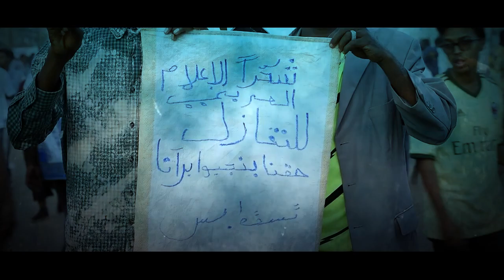Wd Alzain - Nadus Hobak - نادوس حبك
Lyrics :

خاطر مشغول خائف نبضو
عاشق وطنو وعايز مجدو
زغرد صوت الحق الثورى
نادى منادى واذن فرضو

اتشهدت فى حرمو ركعت
حرم الوطن المسلوب صابر
دندن صوت الحق الجاهر
يا ابريل يا صامد وثائر

كنا سحابة غيم مطرانة
موج على موج الريح سايقنا
صوت حرية علا الجبخانة
دمعات حب العين رويانة

نادوس حبك ظاهر وبان
اتوحدنا عشانك جينا
اتوسدنا الفجر البصدح
يطرد ليل العتمة الفينا

الوان علمك رفاف عالى
دمع الناس الصابرة ليالى
فرحة شافع شاف الموكب
طاف على حب الوطن الغالى

صاحب تاكل خوفو فى صاحب
اثبت واركز داك المرسى
قش دمعات الغاز الرش
داك القيف يا صاحب نرسى

حتى الهمس الساكن غنا
حتى العاقل هلوس وجنا
فتنا صراط الخوف وعبرنا
فوج ورا فوج خاشين الجنة

اتوحدنا عشانك جينا
اتوسدنا الفجر البصدح

Lyrics by : Ahmed Mokhtar
music production by : Zain Ali
composed by : Wd alzain
Mix and Master by Zain Ali
Record Lable @Zainrecords
arranged by Wd AlZain
Video editor : Waqqas
Co-editor : Silverlaw
Director : Zain Ali